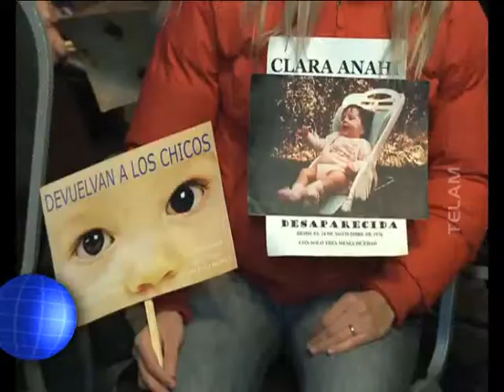DD.HH. - fallo Videla